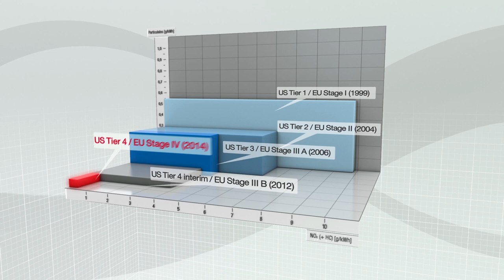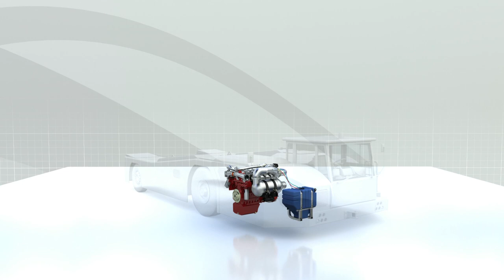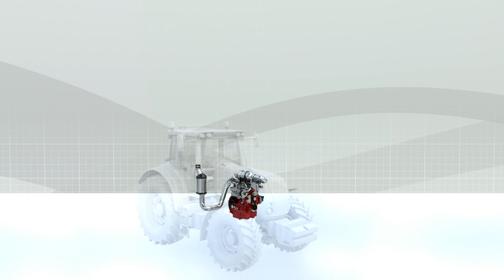Deutz Devert - exhaust system video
Deutz, the engine company. Complete 3D world to showcase features of exhaust system Devert.